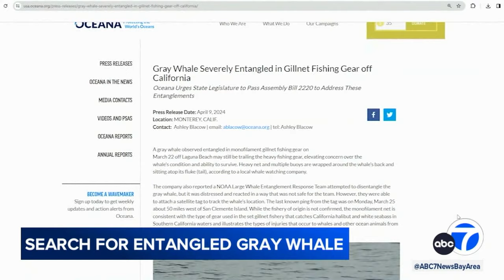Urgent search for entangled whale continues in Bay Area waters as rescue crews rush to free it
For the second day in a row, the search for the entangled gray whale swimming off the coast of the Peninsula continues.

The whale, which was first spotted off of the Bay Area Tuesday morning, has its tail caught in a gillnet used for fishing and is dragging a buoy through the water.